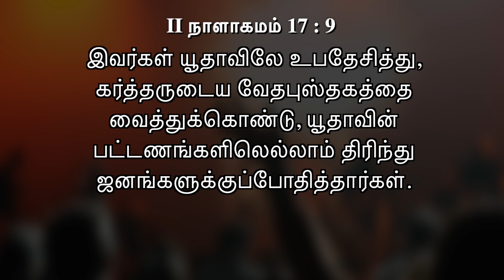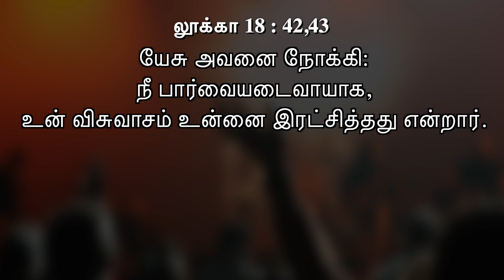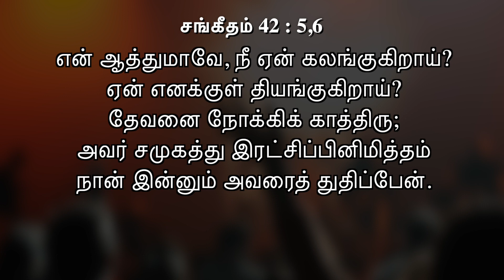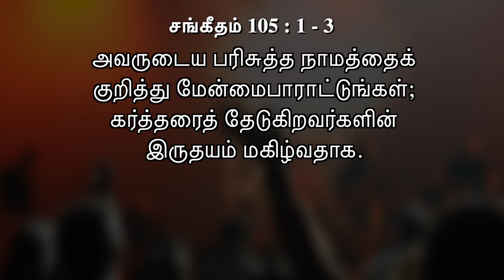துதி மற்றும் ஆராதனையின் பலன் | Ps.James B Pathrose | March 26th Tamil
Ps.James B Pathrose
We would love to hear from you. Reach this family called RWC, in Christ.